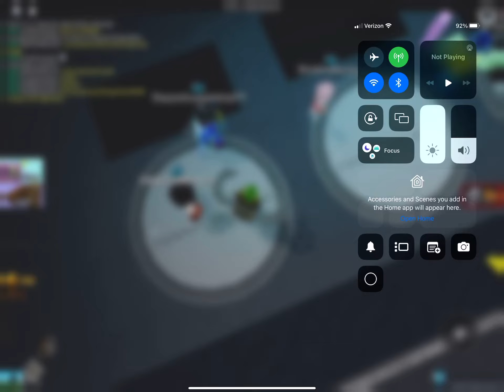BEAR APRIL FOOLS GAME 2023